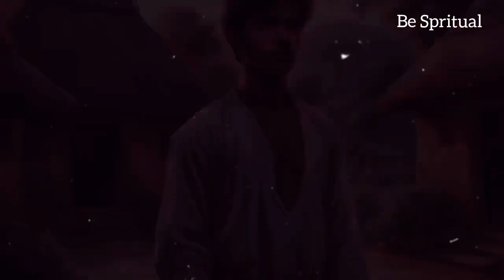भाग्य का लिखा कोई नहीं मिटा सकता है | No one can erase what destiny has written." Motivational Video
Delve into the profound concept of destiny in our latest video, 'No one can erase what destiny has written.' Explore the intricate threads of fate and its impact on our lives. Join us as we contemplate the timeless wisdom behind this belief and its significance across cultures. Watch now to gain a deeper understanding of destiny's immutable influence."

budhhas path
budhhagyan
Gautam Buddha
Budhhist Story
never give up
hindi budhhisam
Budhhist wisdom
Gautam Buddha teachings
determination
bodhi inspired in hindi motivation
Buddha kahani
Buddha stories

If you Find Any such content in this video that belongs to you and you feel that it should be removed from this video. I have workd hard to build this channel. I am sure that you will understand my words.🙏

If you find any such contact in this video that belongs to you and you feel that it should be removed from this video. Then I will remove that content immediately. I have worked hard to build this channel. I am sure that you will understand my words.